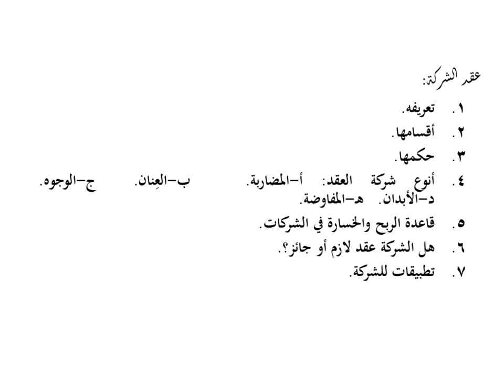اللقاء الحي التاسع عقود التمويل الاسلامي الفصل الصيفي 1440